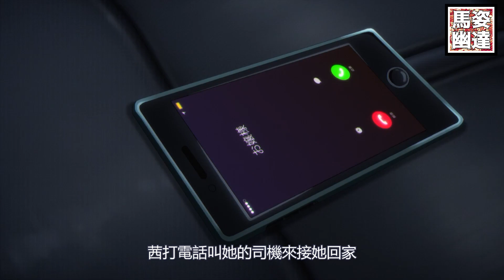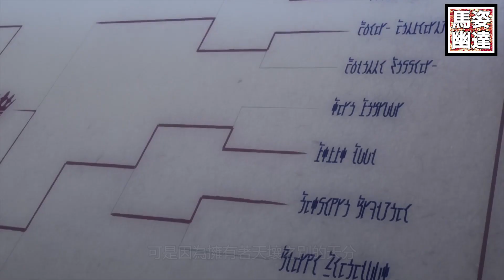【馬姿】實力強大卻敗給了金錢！中二病末期男主為了維持自己的地下組織不惜向公主扮狗要錢當她的假男友！《我想成为影之强者》上集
【馬姿】實力強大卻敗給了金錢！中二病末期男主為了維持自己的地下組織不惜向公主扮狗要錢當公主的假男友！《我想成为影之强者》上集